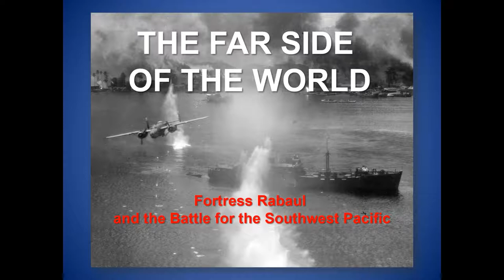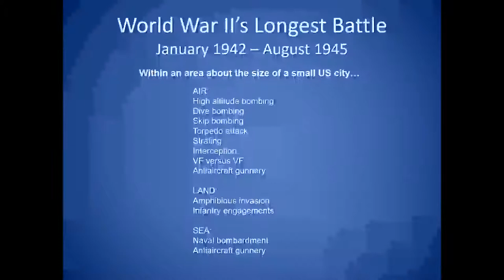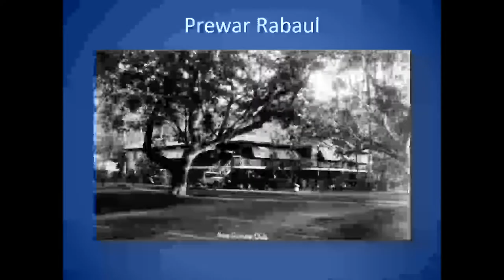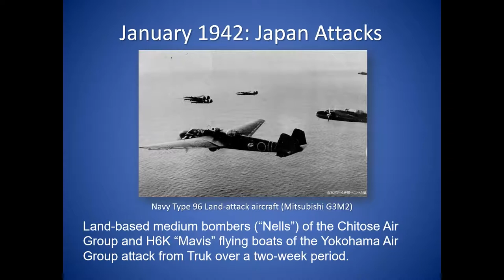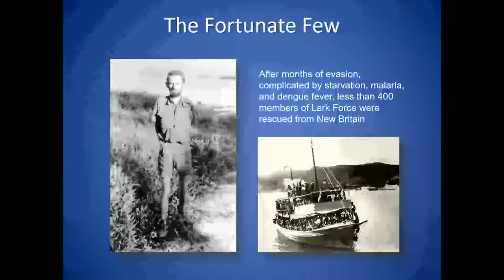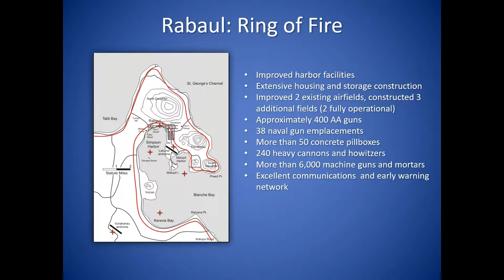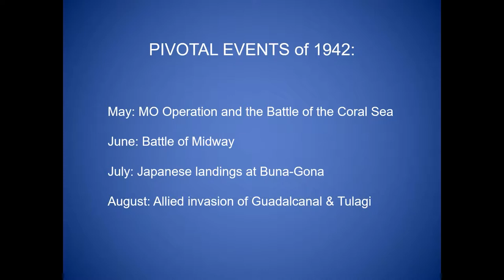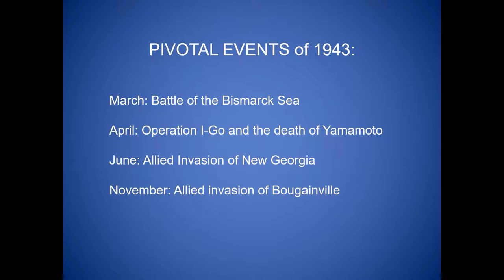Far Side of the World: Fortress Rabaul & the Battle for Southwest Pacific | Military Aviation Museum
Join author and historian Bruce Gamble for a look at the strategically vital harbor town of Rabaul, New Britain, the focus of intense and costly fighting from 1941 until the end of World War II, based on his well-regarded Rabaul Trilogy.